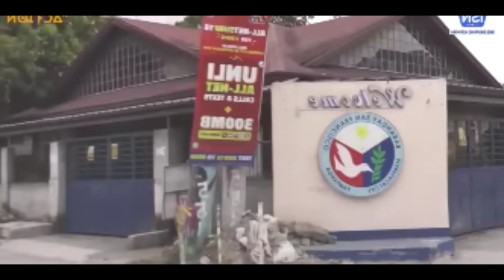babaing kinaingitan Ng mga maritis